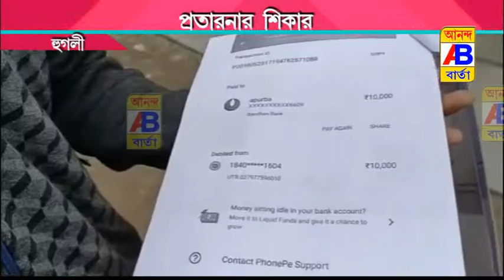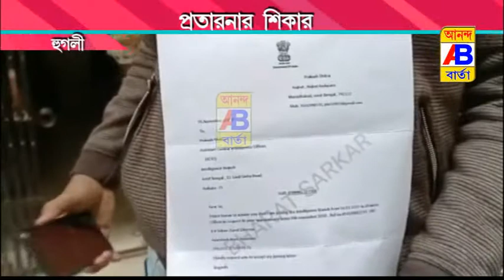চাকরি দেওয়ার নাম করে প্রতারণা